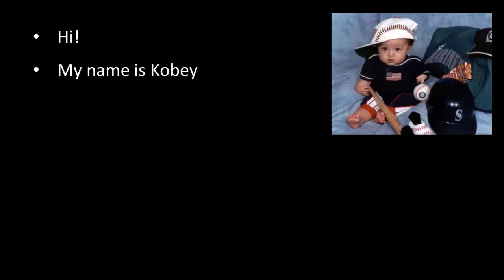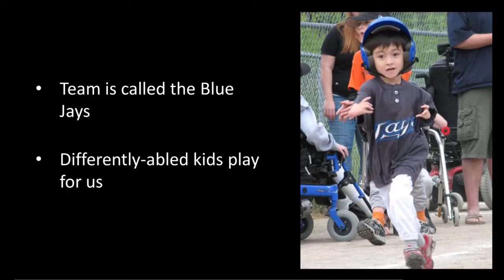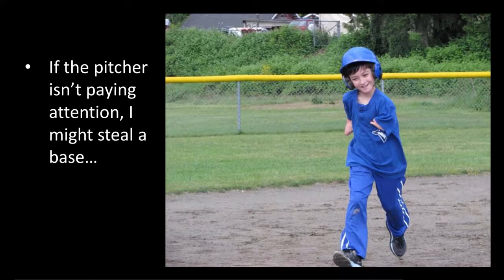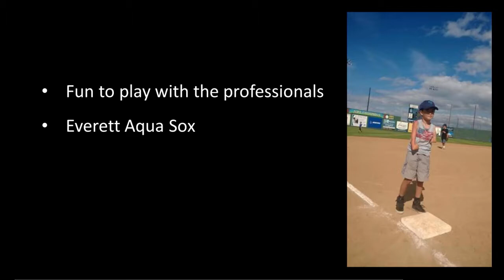Kobey's Chronicles: Part 02 [Covering My Bases]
The second in a series by Kobey Chew, this time telling the story of how he thrived at baseball despite his disability.